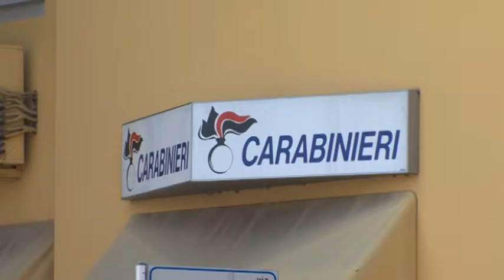CESENA: Allargamento Montefiore, pronta la raccolta di firme per il "no" - VIDEO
Era stata annunciata come la quadratura del cerchio. La costruzione di una nuova sede per i Carabinieri in cambio di un allargamento del centro commerciale. Siamo a Cesena, dove nasce la polemica per il previsto ampiamento del Montefiore, il complesso che sorge nei pressi dell'Orogel Stadium Dino Manuzzi. L'accordo è stato siglato di recente e si propone di risolvere l'annosa questione di un nuova stazione dell'Arma che quantomai è sempre più necessaria. Non tutto però fila liscio. Un po' come accaduto per la questione di Piazza della Libertà (la cui pedonalizzazione aveva visto la mobilitazione di molte persone) in queste ore arriva l'annuncio dell'avvio di una raccolta di firme per bloccare nuovi metri cubi di spazi-vendita per un centro commerciale che passerebbe da medio a grande. “Sono già presenti importanti strutture a Forlì, Savignano e Rimini” commenta l'associazione Centro Anch'io, commentando questa petizione nata al fine, a loro dire, di tutelare i commercianti del centro storico. Secondo il comitato, tale ipotesi non è presente nel programma elettorale del PD, in un periodo che viene visto ancora in sofferenza per i consumi. Ripresa economica a parte, che di fatto è presente, come spesso accade i commercianti attuano una protesta protezionistica nei rispettivi loro interessi, indicando come invece sia necessario intervenire ad esempio sul Foro Annonario cesenate che versa in un equilibrio precario.Petizioni a parte sembra difficile si possa fermare questa operazione, che da una parte aumenterà la sicurezza sul territorio con una sede idonea per l'Arma dei Carabinieri e dall'altra doterà la città di Cesena, in una zona strategica, di un centro commerciale degno di questo nome, considerata la piccolezza e aridità delle strutture già presenti.